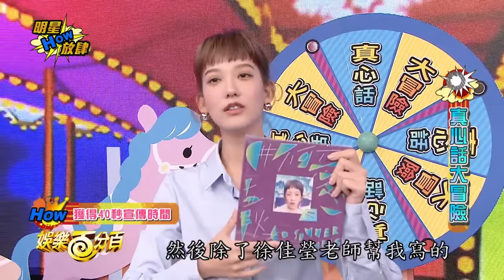【藝起GAME蝦米】孟耿如第一人選是「風田」黃子佼吃醋了 究竟能否突破心魔完成電筆處罰